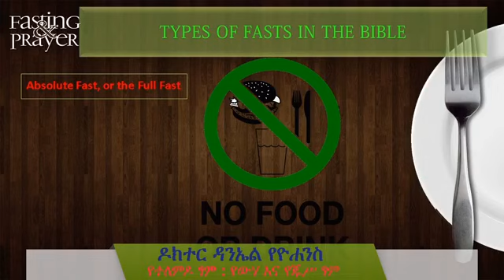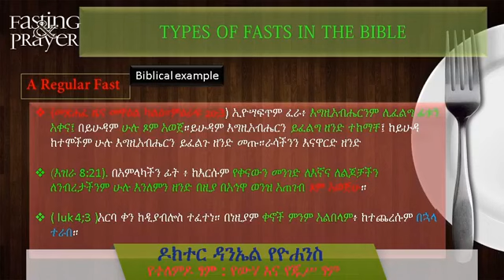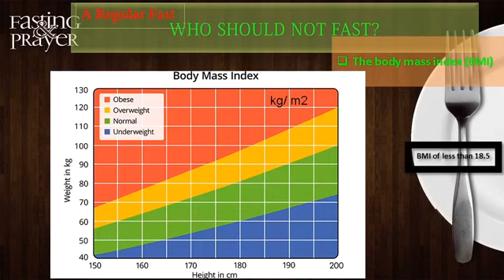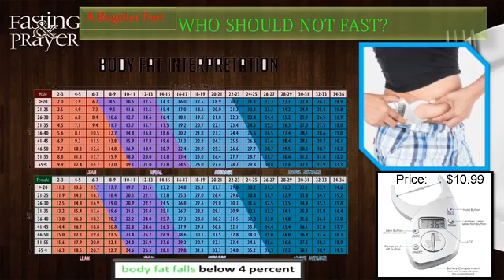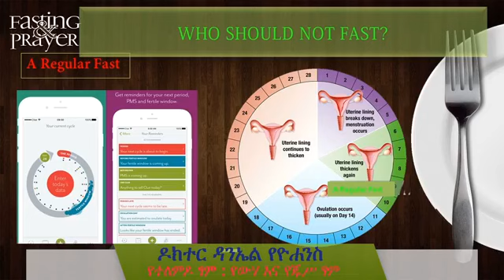How to Do Bible Based Fasting Effectively and Safely part 3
"ውጤታማና ጥንቃቄ የተሞላው መጽሐፍ ቅዱሳዊ ጾም እንዴት እንጹም? Part 3 a
የተለምዶ ፃም ። የውሃ እና የጁሥ ፃም፣ እባኮ፣ ትምህርቱን ያዳምጡ ： ቼር ያድርጉ
በዚህ ስር
ምን አይነት ዉሃ እንጠጣ ምን ያክል
የጁስ ጾም ምን ማለት ነዉ
ማን ነው የዉሃ ጾም መጾም የሌለበት？
ነፍሰ ጡር
የሚያጠቡ
አህቶች እዴት በጥንቃቄ መጾም ያለባቸው ለምድን ነው？አነዚህን የመሳሰሉትን ጥያቄዎች በጥልቀት ተብራርተዋል
እርሶም ከመጾምዎ በፊት ይህን ይመልከቱ